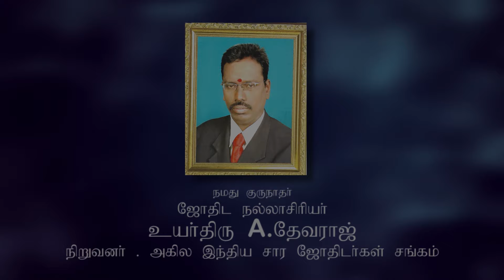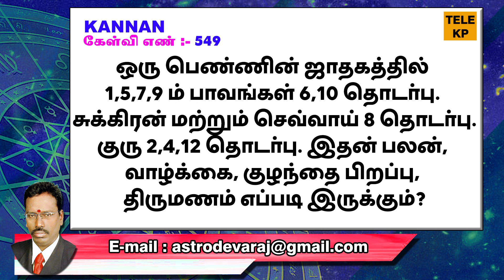பெண் ஜாதகத்தில் 1,5,7,9ம் பாவங்கள் 6,10 தொடர்பு... வாழ்க்கை, குழந்தை... | TELE KP | ASTRO DEVARAJ